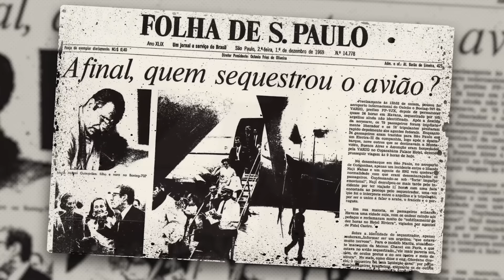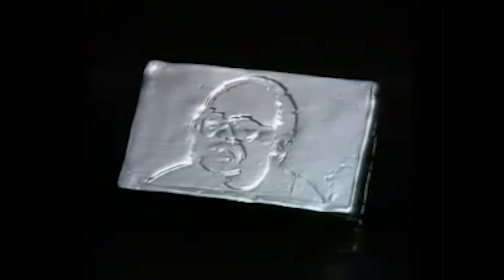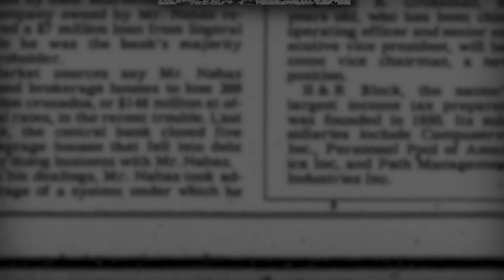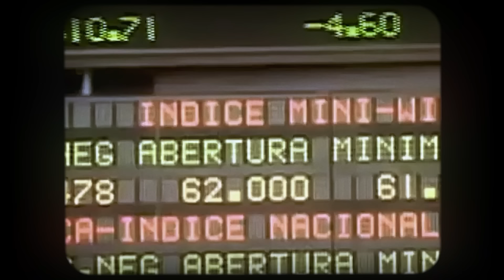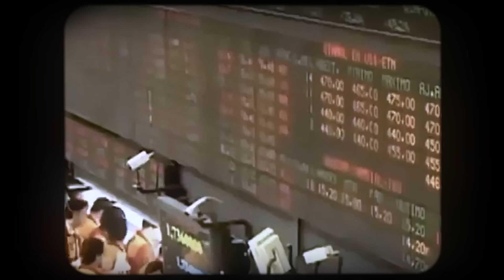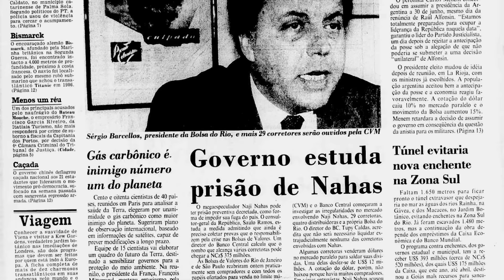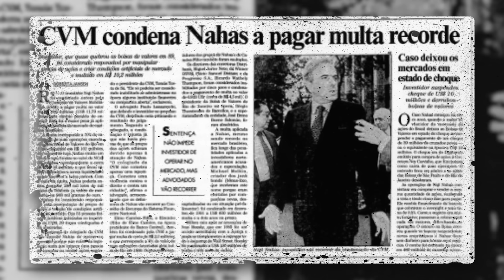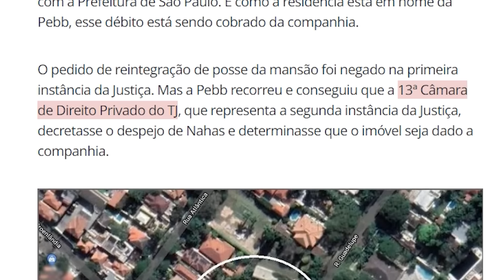Naji Nahas: o homem que QUEBROU a bolsa do Rio de Janeiro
Dono de 7% das ações da Petrobras e 12% das ações da Vale, o megaespeculador Naji Nahas chegou a ser um dos homens mais ricos do Brasil na década de 1980.
Sua fortuna, porém, evaporou após um polêmico episódio que ficou marcado na história do mercado financeiro brasileiro.
Essa é a história de como Naji Nahas sozinho conseguiu quebrar a Bolsa de Valores do Rio de Janeiro em 1989.

Curioso Mercado - Conteúdo para quem tem conteúdo.

00:00 - Introdução
00:55 - Contexto
2:37 - Controvérsias
5:30 - A Quebra
9:10 - Fim